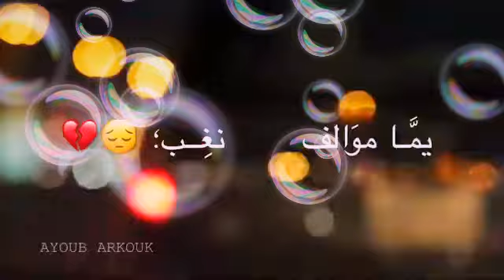L7or- HES BIYA-الحر حس بيا statut wahatsapp على الشاشة السوداء